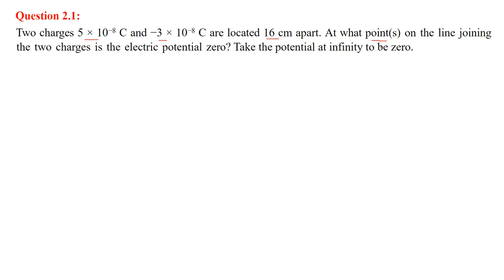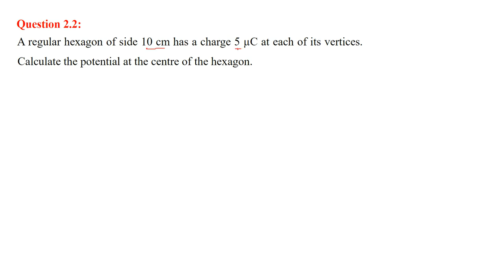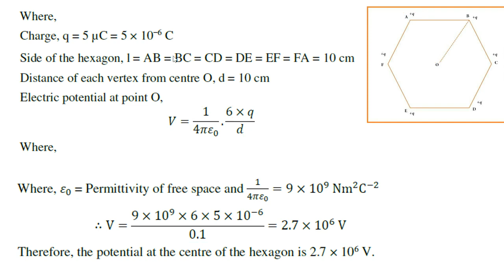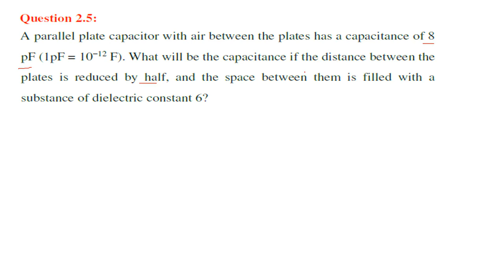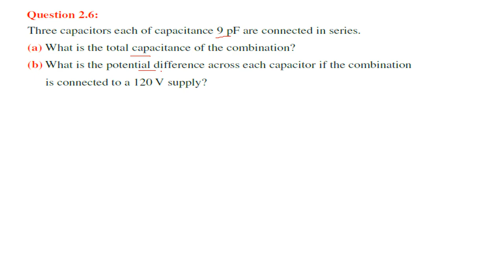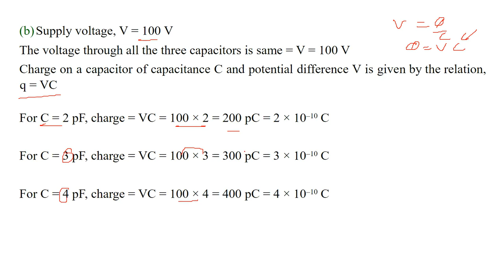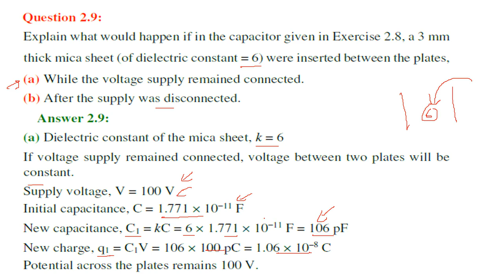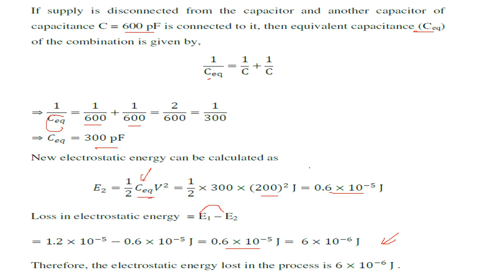2 Electrostatic Potential and Capacitance NCERT Q&A